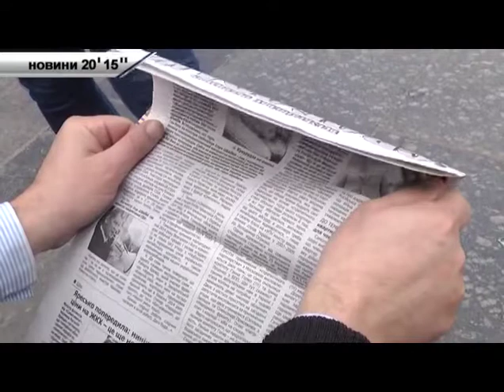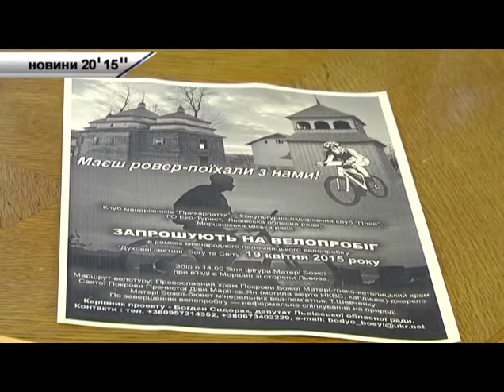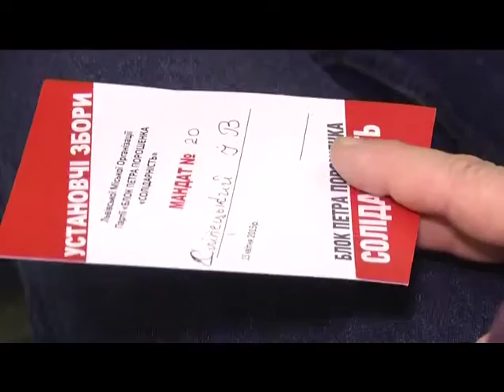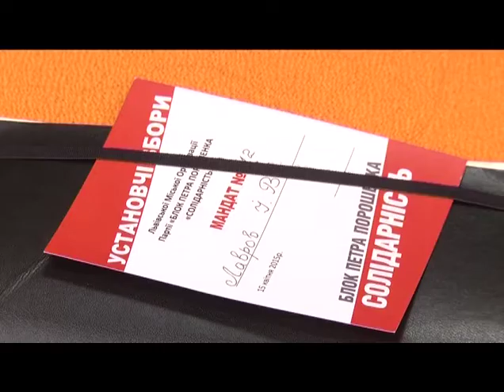Новини - 20' 15'' - Львів: 16.04.2015